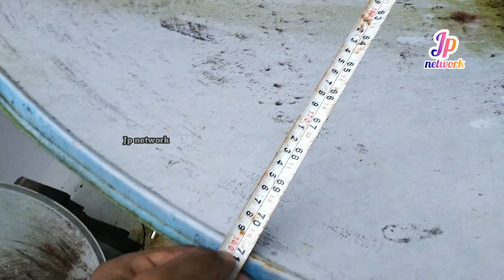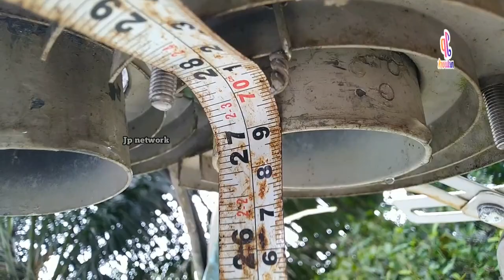6 feet c band dish focal point checking | solid c band dish